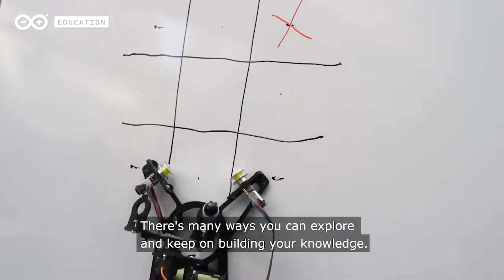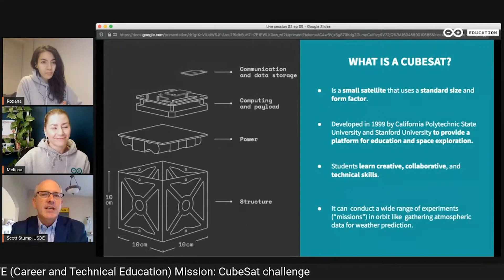Arduino EDUvision Season 3 Is Here!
We're back with another season of EDUvision! New exciting guests, inspirational projects, educators and students, live demos, how-to tips, and much more.